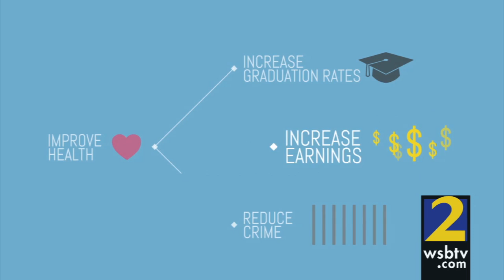Georgia First 2000 Days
There are only 2,000 days between the time a baby is born and when he or she will begin kindergarten. During that time brain architecture is forming, creating either a strong or weak foundation for all future learning. Child development is a dynamic, interactive process that is not predetermined. It occurs in the context of relationships, experiences and environments. Visit gafirst2kdays.org to learn more!